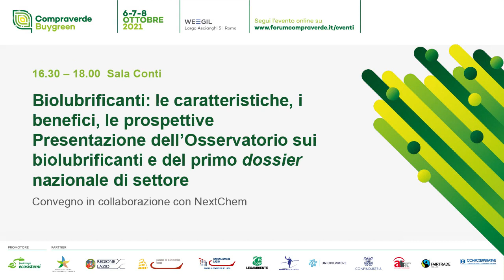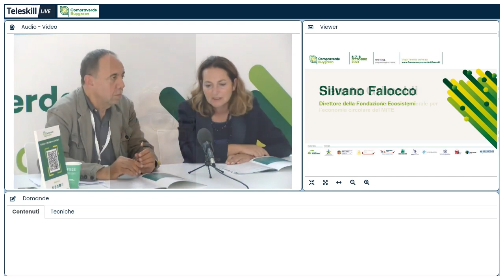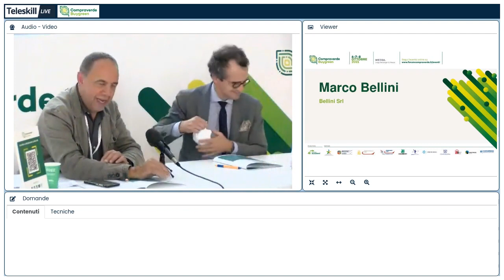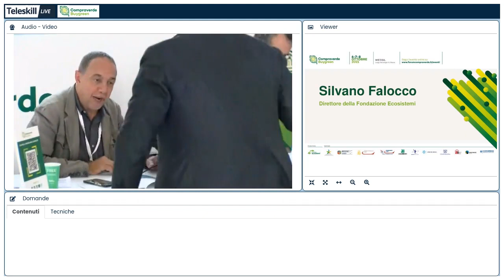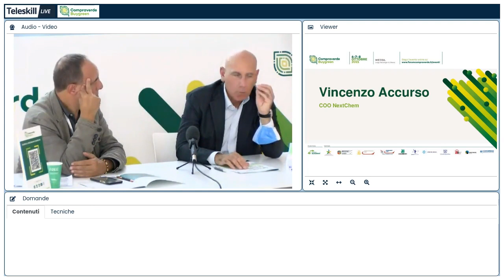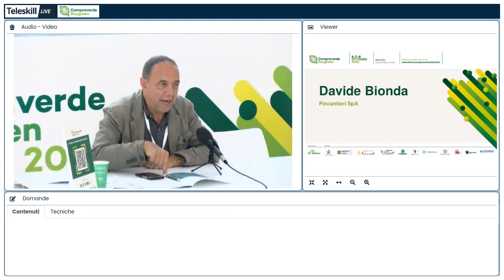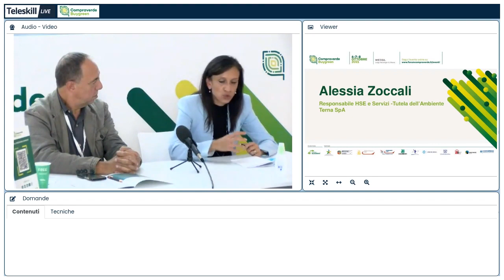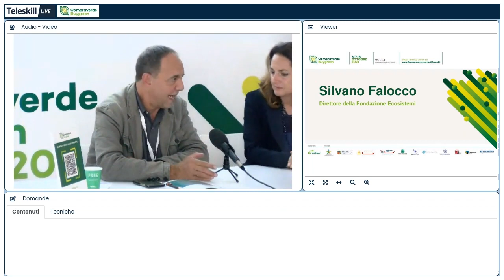Biolubrificanti: le caratteristiche, i benefici, le prospettive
NextChem e Fondazione Ecosistemi presentano il primo dossier nazionale sui Biolubrificanti. Ne vengono messe in risalto le caratteristiche tecniche, i vantaggi ambientali e sociali del loro impiego, soprattutto nei settori dell’industria, dell’agricoltura e del trasporto, le potenzialità di mercato, rafforzate dal loro possibile utilizzo negli appalti pubblici (i Criteri Ambientali Minimi dei veicoli e mezzi già li prevedono).

Introducono
Ilaria Catastini, Head of Group Sustainability, Maire Tecnimont
Silvano Falocco, Direttore della Fondazione Ecosistemi

Intervengono
Renato Grimaldi, Direttore Generale della Direzione generale per l’economia circolare del MITE
Mauro Bonaretti, Dipartimento per la mobilità sostenibile del Ministero delle infrastrutture
e della mobilità sostenibili
Paola Manca, ALI Autonomie, Lega delle Autonomie Locali Italiane (*)
Marco Bellini, Bellini Srl
Vincenzo Accurso, COO NextChem
Alessia Zoccali, Responsabile Tutela dell’Ambiente HSE e Servizi Terna SpA
Andrea Appolloni, Università Tor Vergata Roma
Davide Bionda, Fincantieri SpA